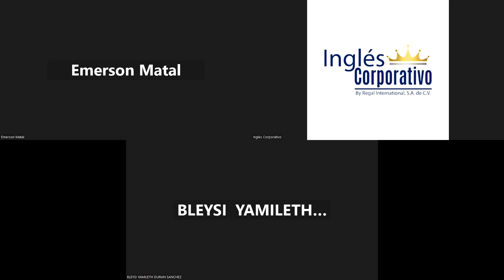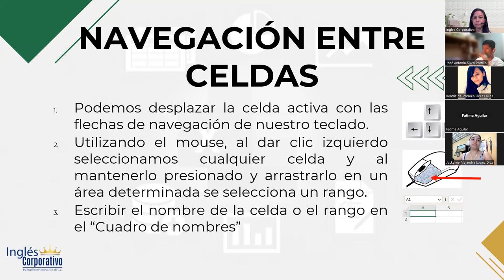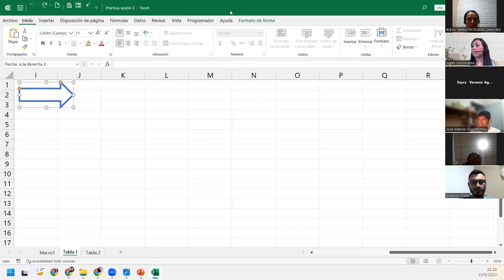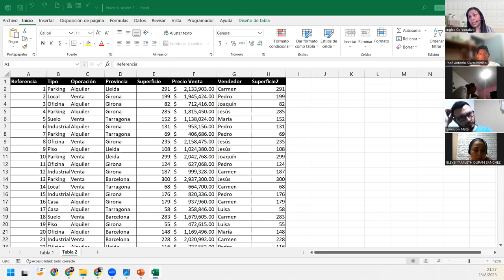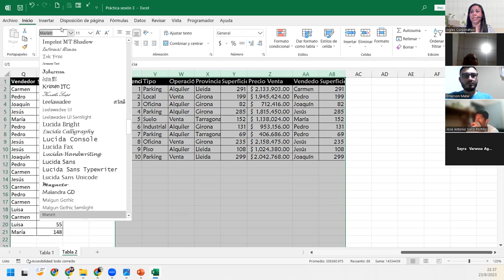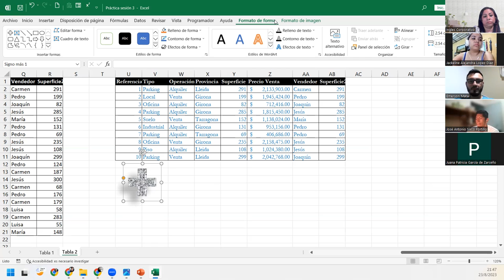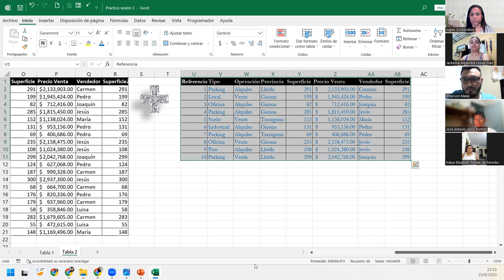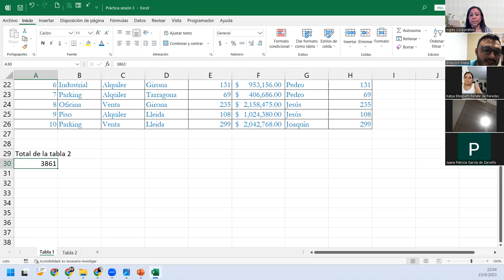Sesión3-23-08-2023-IC29811-0015-2023-DelCid-Navegación en la hoja de calculo